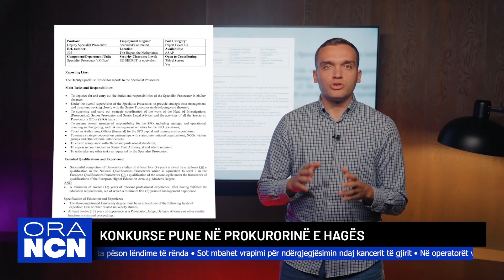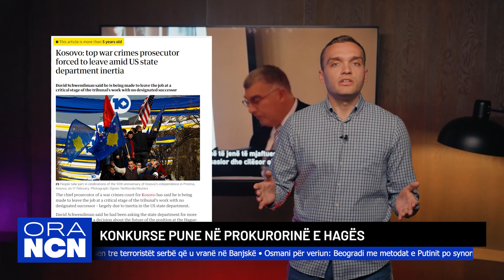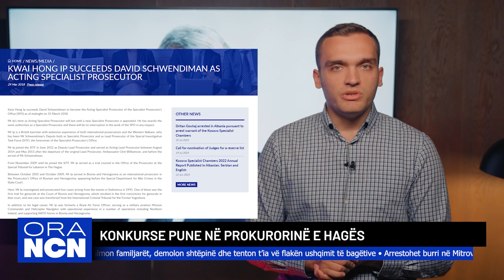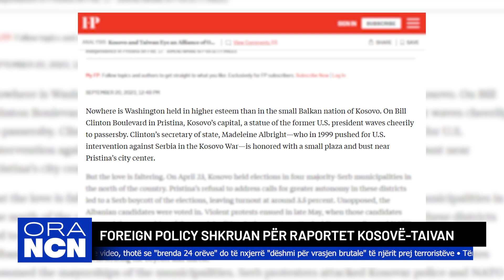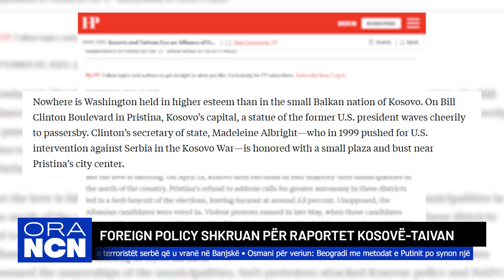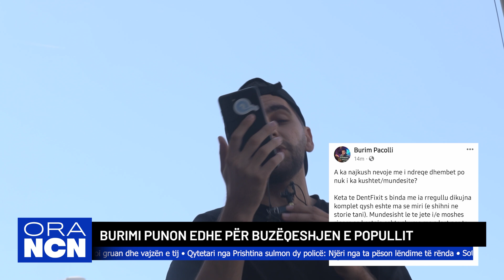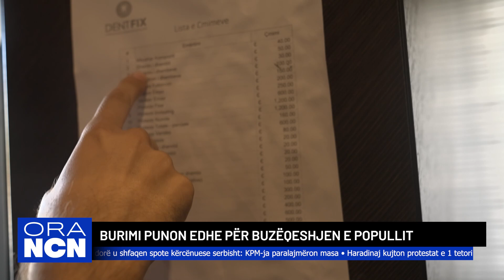Ora Nacionale: Banorët e Korillës në hall me ujin e Vades, Foreing Policy shkruan për Kosovë-Taivan